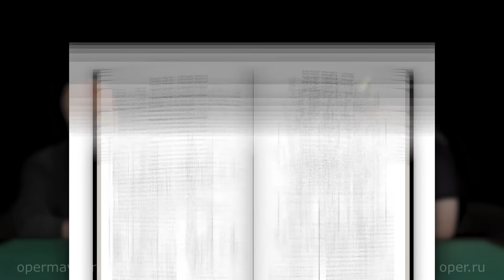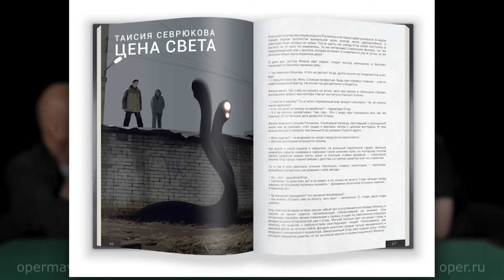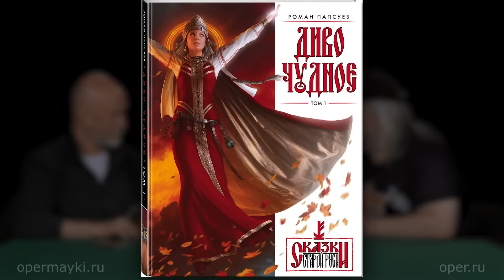Сергей Чекмаев с новостями из вселенной METRONOMICON